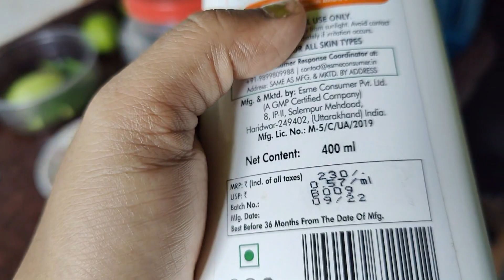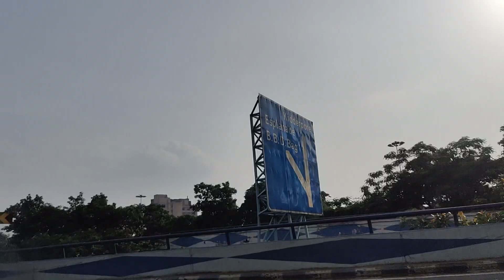উজ্জ্বল ত্বক অর্জন করুন: স্কিনকেয়ার, চিকেন মাঞ্চুরিয়ান এবং শপিং ট্রিপ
In this exciting video, join us for a day filled with DIY skincare, a mouthwatering chicken Manchurian recipe, and an awesome shopping adventure!

First, we'll dive into the world of skincare right at home. Discover some fantastic DIY hacks and techniques to give your skin a heavenly glow. From homemade face masks to rejuvenating scrubs, we'll share our favorite tips for achieving a radiant complexion without any expensive products or salon visits.

After pampering ourselves, we'll move on to the kitchen where we'll whip up a delectable chicken Manchurian recipe. Watch as we expertly prepare this popular dish, combining succulent chicken with a flavorful blend of Asian-inspired sauces and spices. You'll be amazed at how easy it is to recreate this restaurant favorite in the comfort of your own kitchen!

Once our taste buds are satisfied, it's time for a shopping adventure! Join us as we explore the hottest fashion trends, hunt for the perfect accessories, and discover amazing deals. Whether you're a fashion enthusiast or simply love exploring new stores, this shopping spree will surely excite and inspire you.

So, get ready for a fun-filled day as we indulge in self-care, savor delicious food, and embark on a thrilling shopping extravaganza! Don't forget to grab a pen and paper to jot down all the wonderful skincare tips, chicken Manchurian recipe tweaks, and shopping hacks along the way.

We can't wait to share this unforgettable day with you!